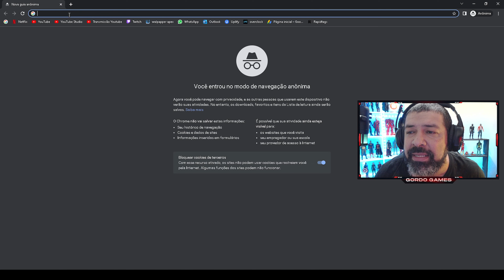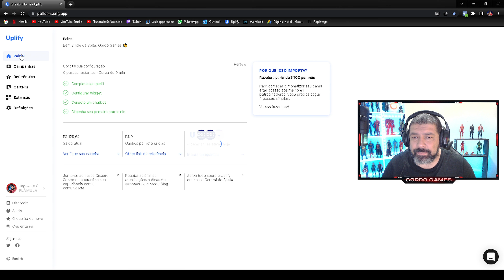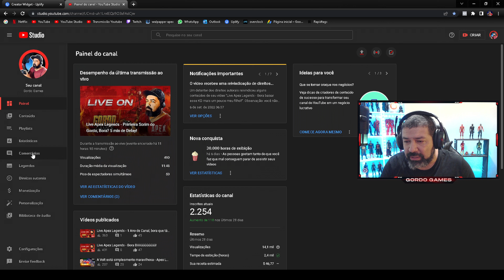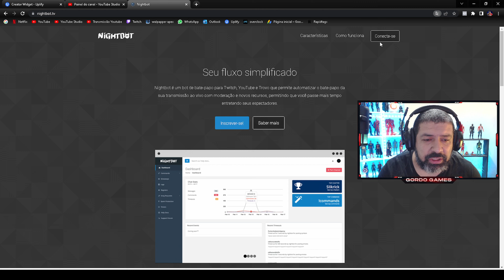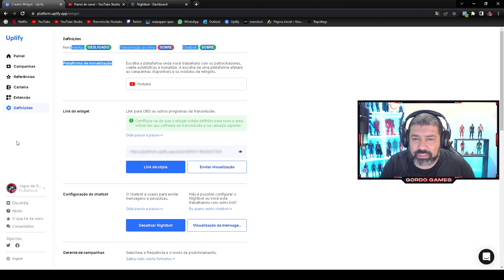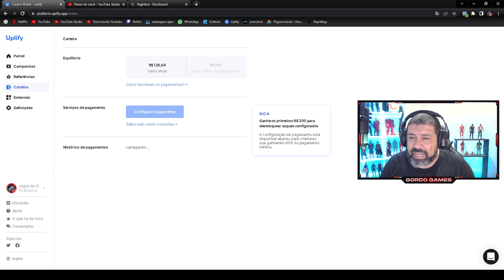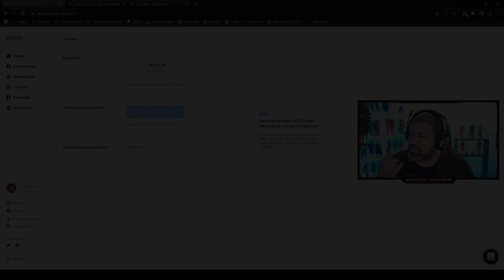URGENTE! Aprenda a monetizar a sua live mesmo sem ter canal monetizado ou ser afiliado da Twich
LINK PARA FAZER SEU CADASTRO NA UPLIFY E COMEÇAR A MONETIZAR

Curso completamente gratuito que vai te ensinar do zero as primeiras vendas na internet de forma simples passo a passo pra te ensinar a viver de internet assim como eu:

Quer monetizar as suas lives da Twich ou do Youtube mesmo sem ter um canal monetizado ou ser afiliado, me chama no zap

Minha PSN: Gordo_Games_YT

Ajude a manter esse canal com qualquer quantia!
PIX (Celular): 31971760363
Thiago Marinho Mendonça
Banco inter

Melhore a qualidade das suas lives com o Designer Éverton Rocs

Faço lives diárias de Apex Legends com os inscritos aqui do canal, você é muito bem vindo(a), vem colar com a gente que ganhar vai ser difícil, mas a risada é garantida kkkkk!